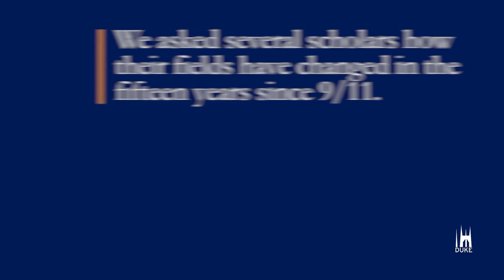The Impact of 9/11 on the Art World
Pedro Lasch, Duke Professor of Art, Art History and Visual Studies,  explains the lasting impact 9/11 has on the art world.